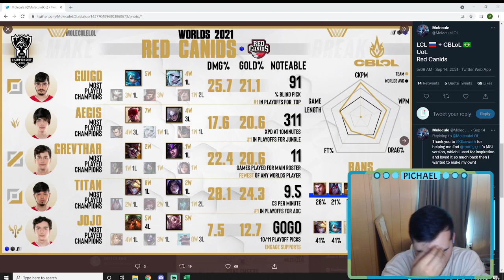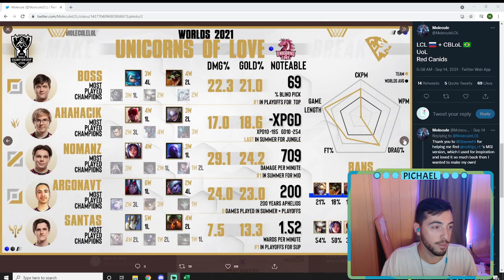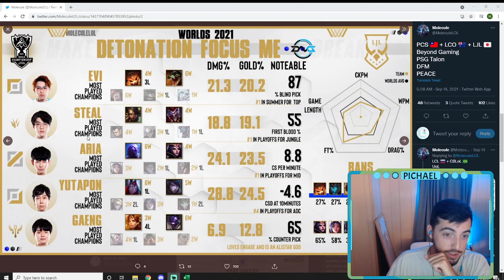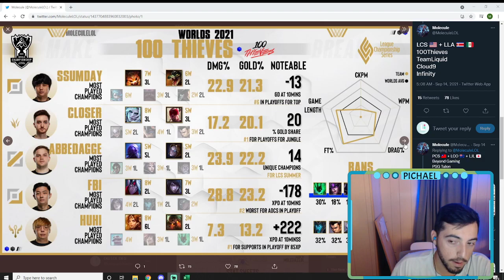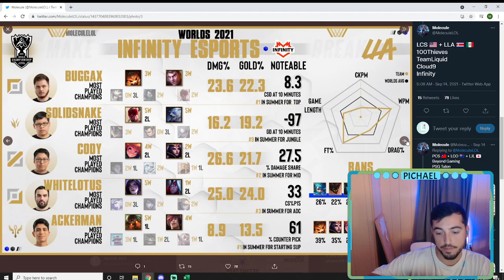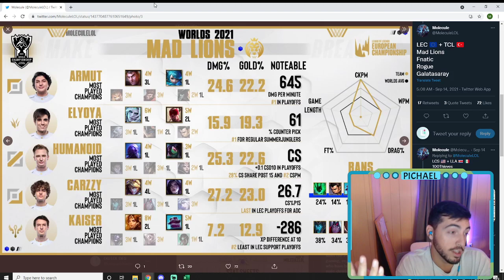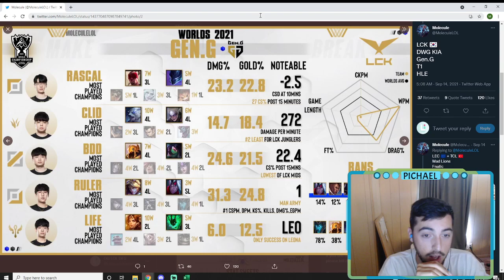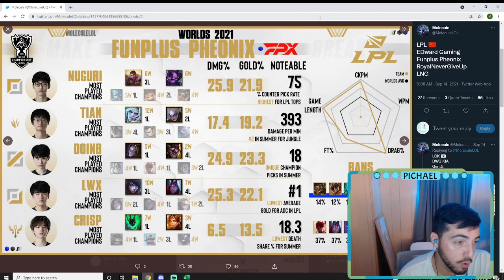digging through Molecule's worlds infographics